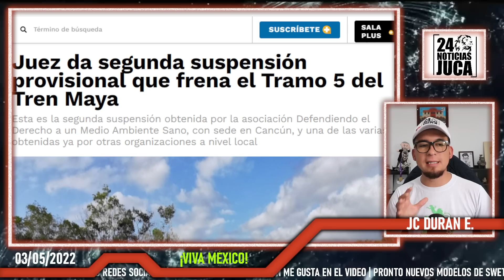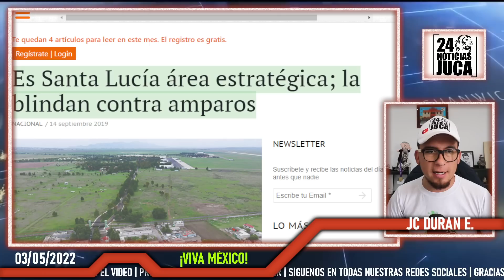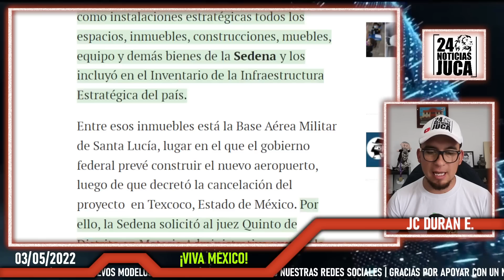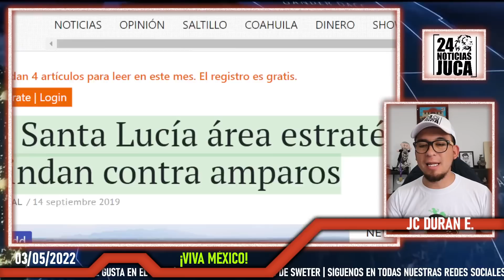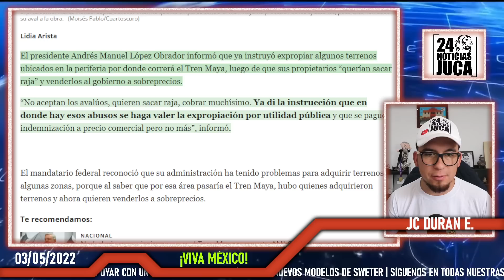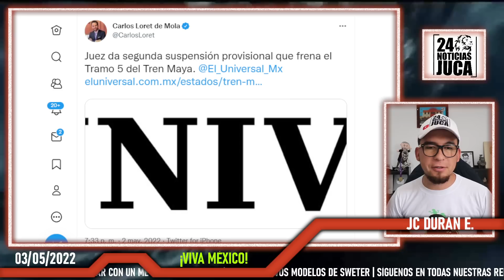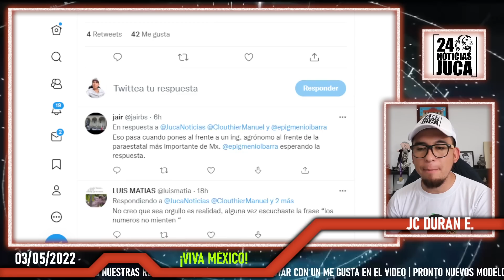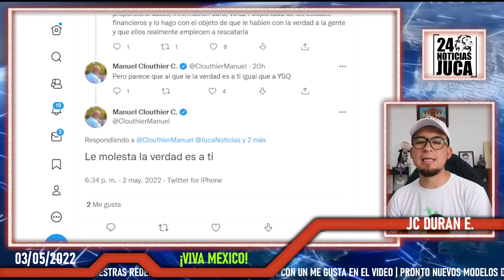AMLO TOMA DECISIÓN DE ÚLTIMA HORA! BLINDA EL TREN MAYA! COMEDIANTES SE QUEDAN CON GANAS, JUSTO AHORA